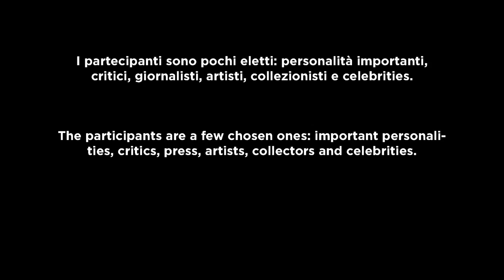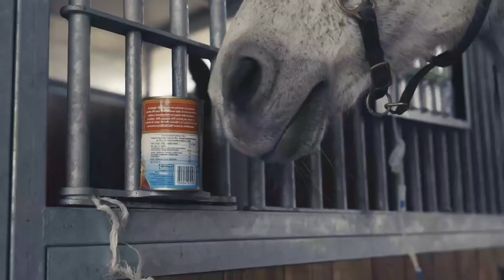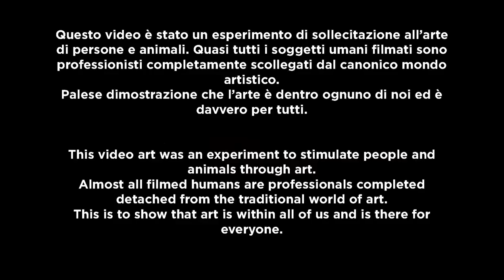ART ACCESS, Stefania Vichi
Is art for everyone or is it rather meant for a carefully selected few?
It is from this question that "ART ACCESS," Stefania Vichi's desecrating new art project was born.
For her first exhibition on the Alp, imagined and realised for Pure.Art Circle, Vichi provokes a short-circuit that puts an end to the well-established culture/elite association by conceiving  a vernissage addressed to unusual VIPs - horses - in a non-art venue - a stable.
A project through which the artist invites us to reflect on the responsibility of contemporary man to make art effectively accessible to all and enjoyable everywhere, finally freeing it from all those false myths that it often goes with.
The exhibition, which presents alongside the video new artworks "pittosculture", will run till June 30.
Video conceived and directed by Stefania Vichi
In collaboration with Simone Rossi
The project is supported and promoted by Pure.Art Circle